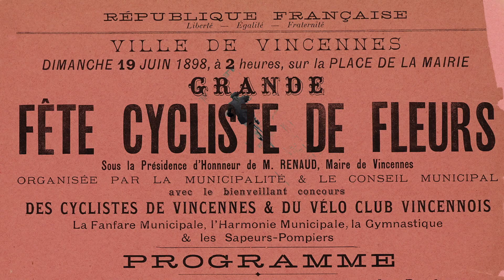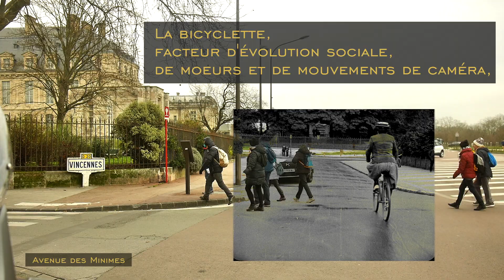VINCENNES, UNE MÉMOIRE VÉLOCIPÉDIQUE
Vincennes, voyage spatio-temporel à bicyclette